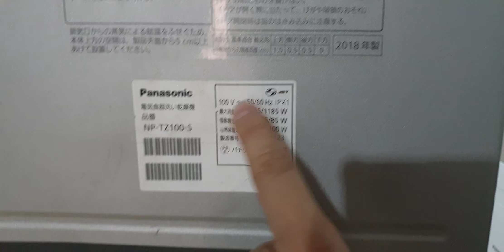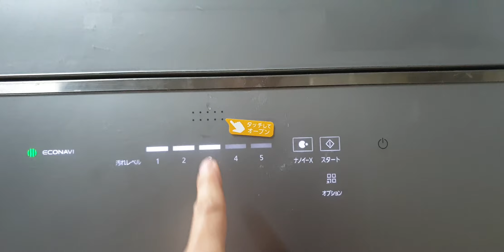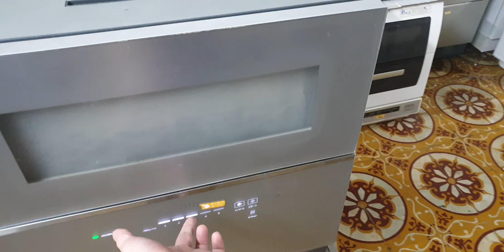#0989897559- Máy rửa bát panasonic NP-TZ100